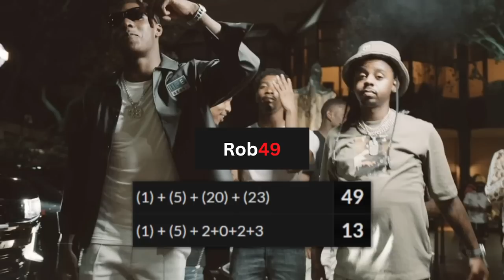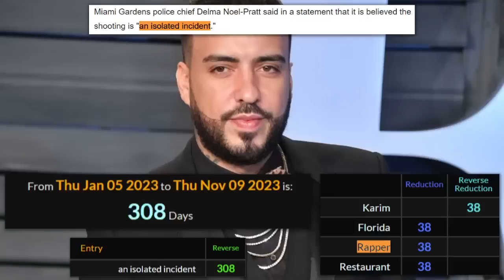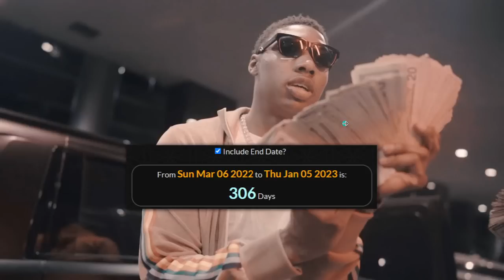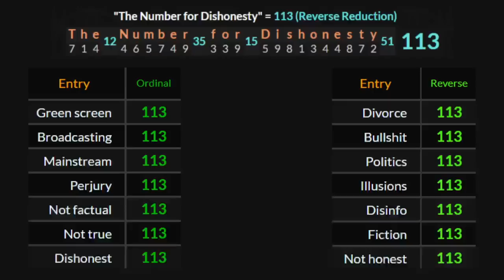The Shooting At French Montana's Music Video: Rob49's Rebirth Ritual?